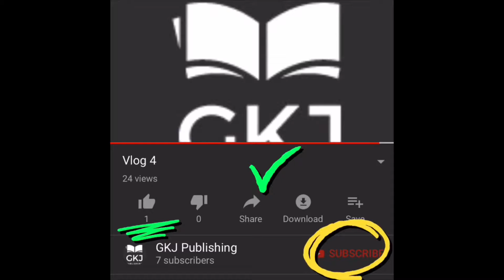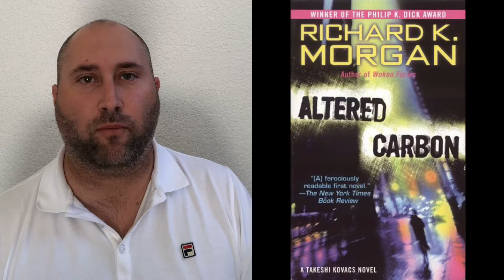Season 2 Begins!!!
In the first episode of the new season, author Garrett K. Jones kicks things off with a brand new segment of the top10 scifi book recommendations as well as provides updates on his current work in progress and the audiobook edition of The Heirs of Menonias.